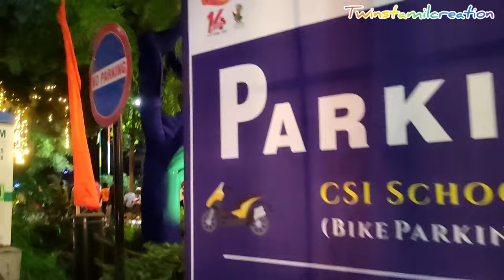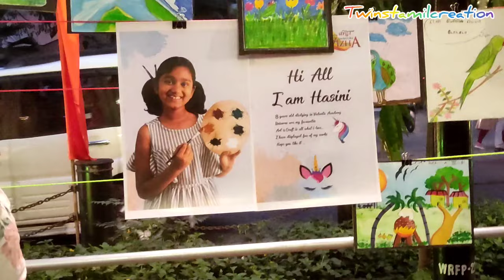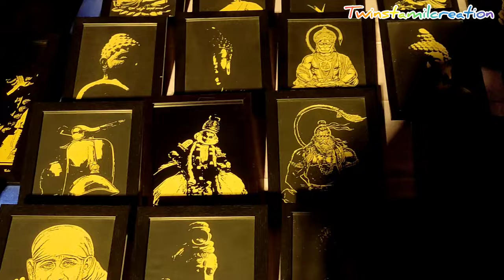கோவை விழா🎉🎊 | kovai vizha 2022 | Art street🎨 Race course | Twinstamilcreation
kovai vizha 2022

In this video shows only  kovai vizha art street ,the event is held over only two days & attracts more than 30000 people.In this street shows variety of paintings .oviya sandhai with artists display their paintings,art galleries with stalls to showcase their art,musicians playing their instrument at various times during the day with the special performance in the evening, interactive exhibits,& food stalls for the visitors.